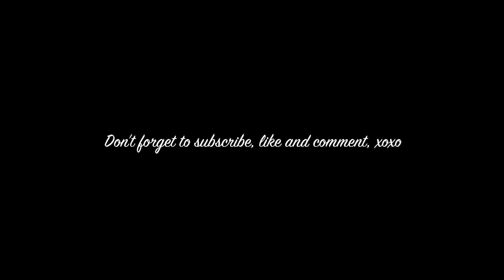Our first video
Hello, and welcome to our first video! We hope you like it and will give us a chance. Remember that this is only our first video, and might not be so good. But we promise to do our best and make good quality videos for you every week.
xoxo, Golden Sparkles ✧